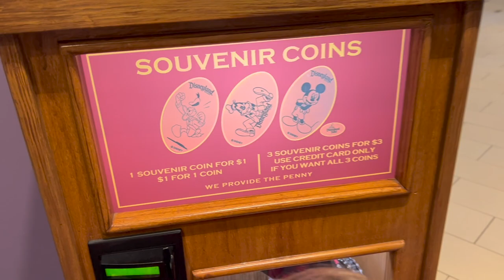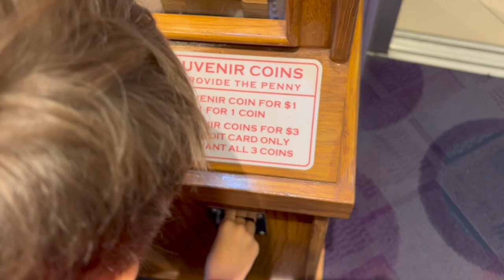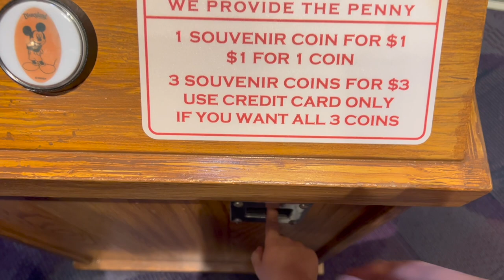Oh Shiitake Mushrooms RUINED our Vacation | Leaving Disneyland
Our last Disneyland vacation day! We had the best time visiting our family at Disneyland and hope everyone enjoyed watching our collabs! FInd out what they did that caused us to end our vacation a little early.

CAMERA:
Compact Vlog Camera
Underwater Camera